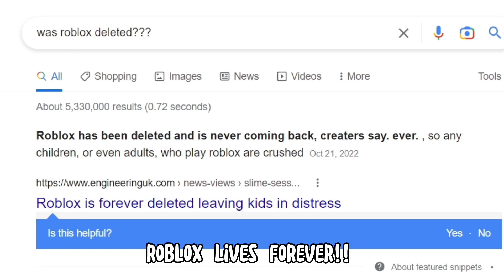POV: Roblox was DELETED😭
BUYING THIS WILL MAKE CHRISSY WAKE UP!😲

I’m sunny! ☀️
🌟USE STARCODE LUVSUNNY WHEN BUYING ROBUX OR PREMIUM🌟

FAQ:
roblox username?: sunshrxxm